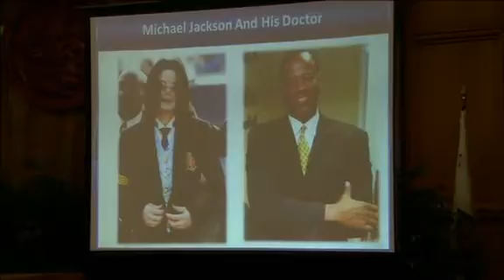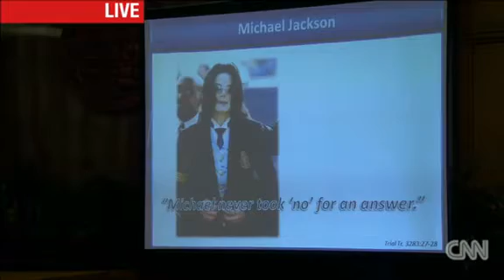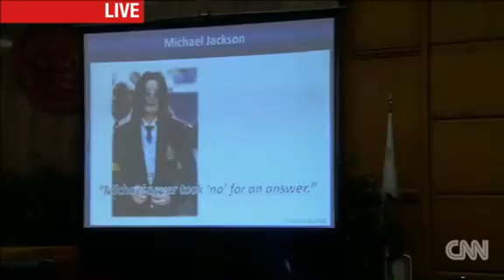Michael Jackson wrongful death trial against concert promoter AEG Live, Closing Arguments p04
Michael Jackson wrongful death trial against concert promoter AEG Live
Defense Closing Arguments by Marvin Putnam